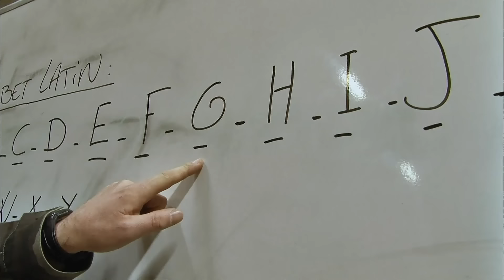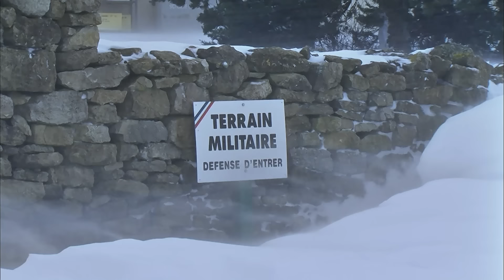Légion étrangère : les premiers mois de formation les plus durs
Le choix de la légion étrangère, c'est aussi accepter une formation de guerrier ! Nous suivons sur les premiers mois les nouvelles recrues qui se lancent dans une des formations les plus dures au monde.
À la fin, il ne restera que les plus solides et motivés !